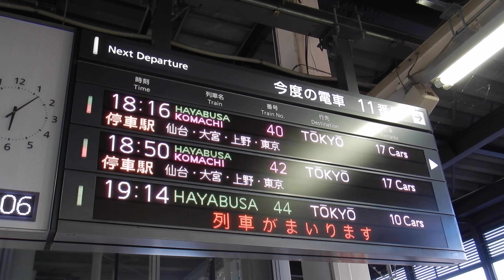【 4K UHD 鉄道動画 】2023/07/04 JR東日本 盛岡支社 東北本線 雫石川橋梁ウオッチング 仙北町 → 盛岡 ロイヤルエクスプレス北海道 甲種回送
2023年 7月 4日 夕方
東北本線 仙北町 → 盛岡
雫石川橋梁 ウオッチング
ロイヤルエクスプレス 北海道 甲種回送 も含む

お茶と菓子はありませんが

前の鉄道動画 :
【 2K HD 鉄道動画 旅動画 】
ローカル線の旅 2023/02/27
函館本線 小樽 → 長万部 → 五稜郭 普通列車 乗り継ぎの旅

次の鉄道動画 :
【 旅動画 鉄道動画 】
夜行列車 の旅 Vol.06 -01
寝台特急 北斗星 2015/06/01
上野 16:20 発 8007列車 札幌 ゆき